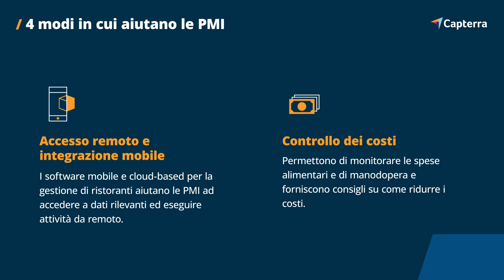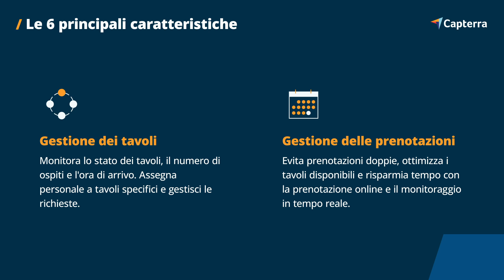Software per la gestione di ristoranti: quale fa per te?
I software per la gestione di ristoranti consentono di gestire prenotazioni, il menu, gli ordini online, l'inventario, la contabilità e fornire analisi sulla performance del ristorante. In questo video Capterra ti aiuta ad analizzare le caratteristiche, i vantaggi e i diversi modi in cui i software per la gestione di ristoranti possono aiutare la tua azienda.

00:00 - Introduzione
00:08 - Come possono aiutare la tua azienda i software per ristoranti?
00:34 - Quali sono i principali vantaggi dei software per la gestione dei ristoranti?
00:52 - Quali sono le caratteristiche più utili di questi software?
1:30 - Quali sono le principali tendenze dei software per la gestione di ristoranti?
1:51 - Visita

SCOPRI DI PIÙ SU CAPTERRA
Capterra è la piattaforma numero uno per le aziende che cercano il giusto software per risparmiare tempo, aumentare la produttività e accelerare la crescita.